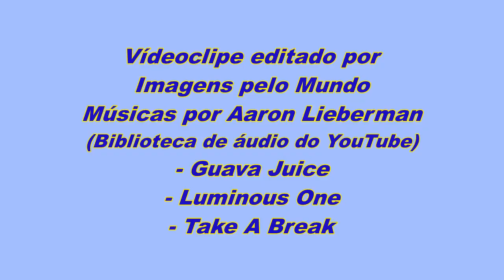Inverno na Finlândia